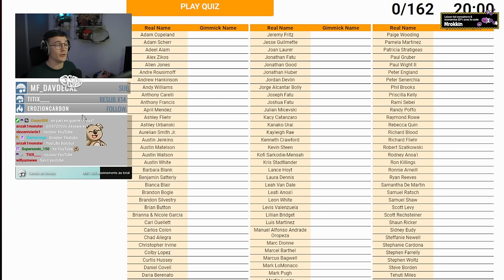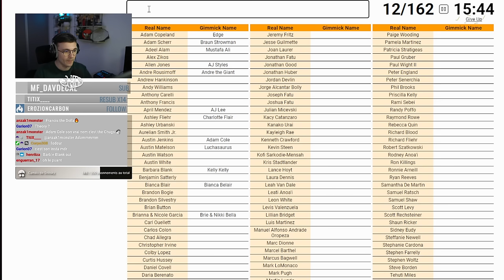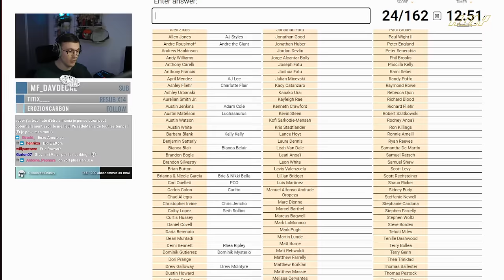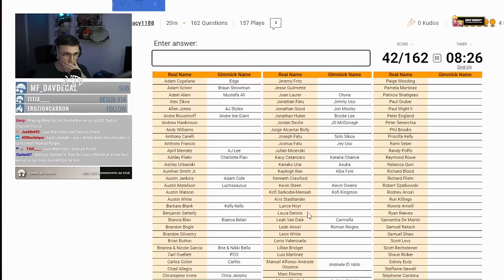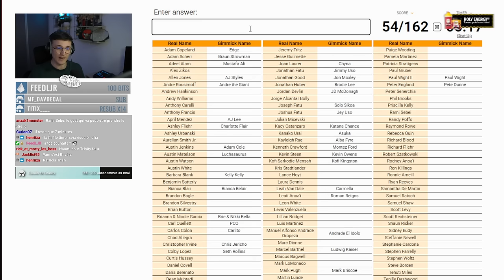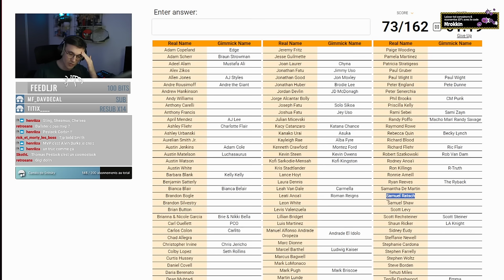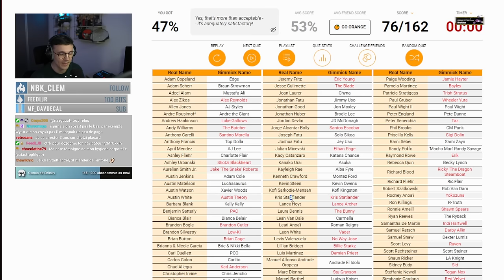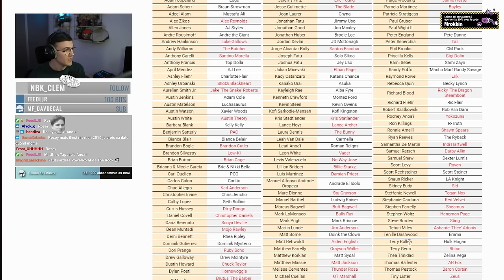Devine le Catcheur par son VRAI NOM | Koin Kuizz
Concept inspiré par @StacheClubWrestling

J'essaye de trouver le vrai nom de ces catcheurs de la WWE et de l'AEW et c'est pas facile !
Donnez moi votre score en commentaire !